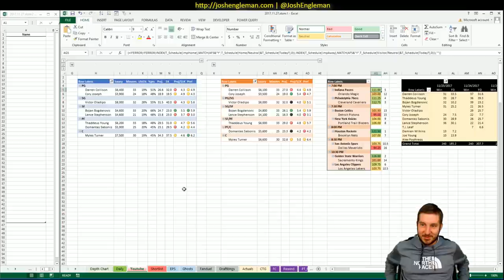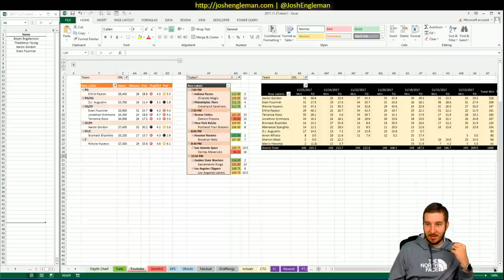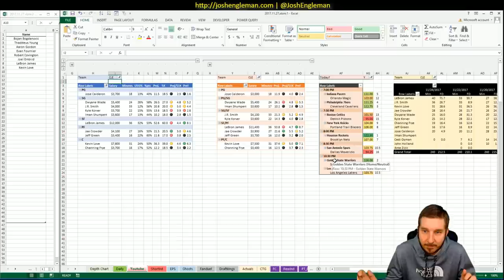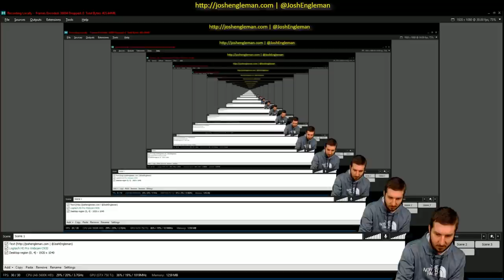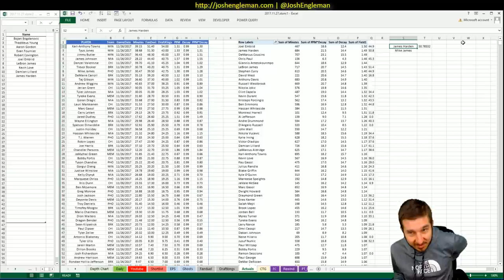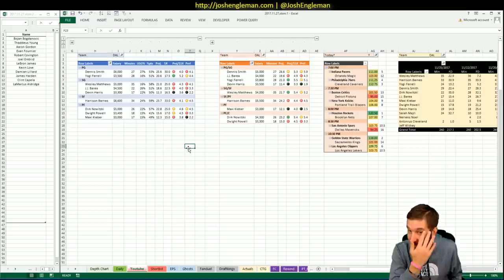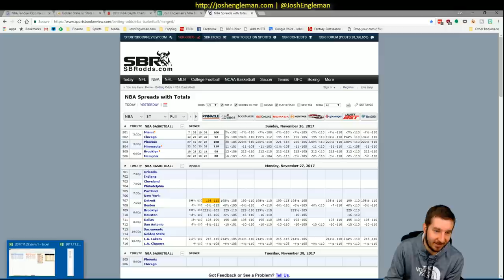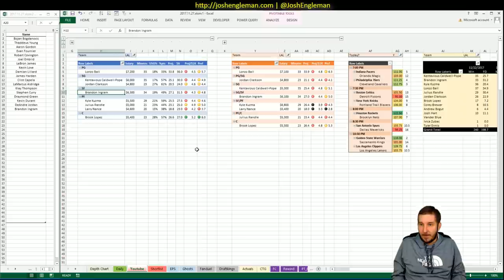NBA DFS Projections & Strategy | Monday 11/27 | FanDuel & DraftKings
NBA DFS strategy for FanDuel and Draftkings on Monday, November 27. I went through my likes/dislikes for each game across the full 8-game slate.